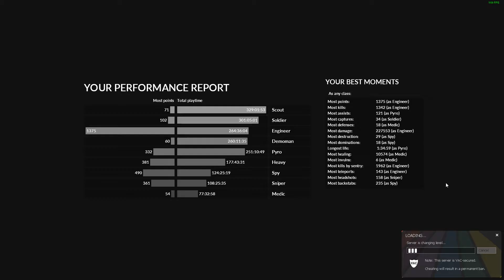TF2 | Causal System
Decided to play some Casual mode, was tossed into a match that had already ended and the next map was already voted on...

Next map had only 5 players.